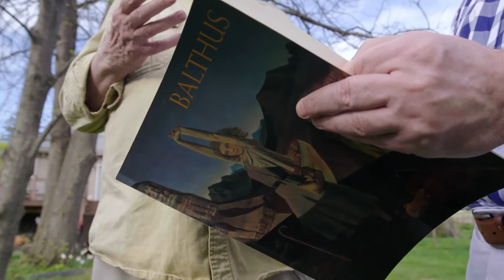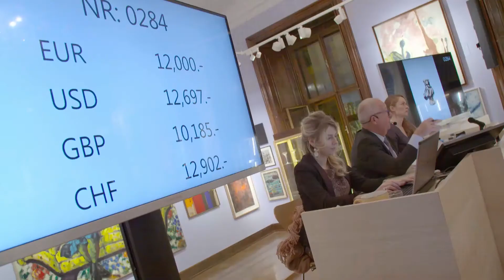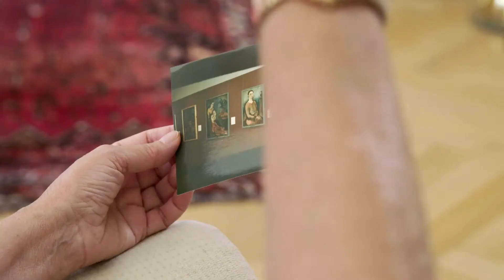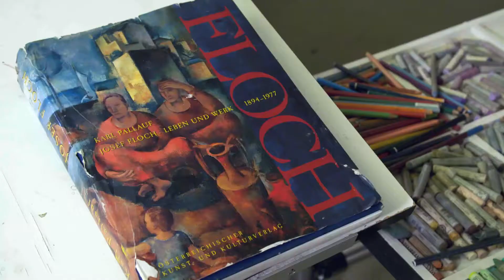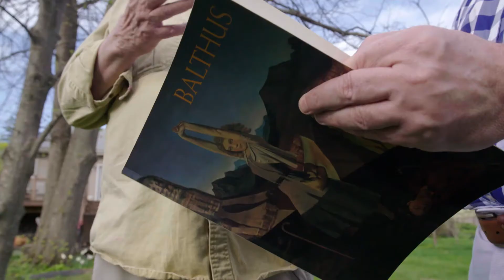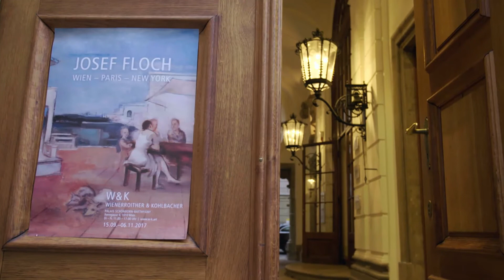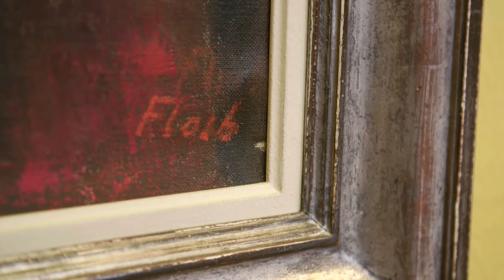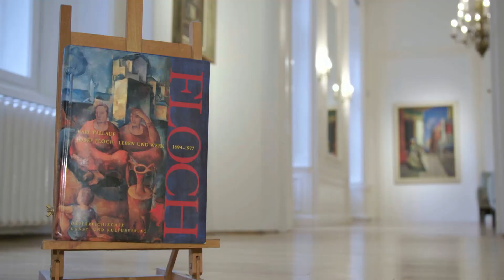Josef Floch | Wien - Paris - New York: Eine Spurensuche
International renommierte Kunstkritiker sind sich einig, Josef Floch ist einer der bedeutendsten Maler des 20. Jahrhunderts. In seiner Heimat Österreich ist der 1977 gestorbene Künstler jedoch nahezu unbekannt geblieben. Der österreichische Kunstsammler Karl Pallauf hat Floch in New York wiederentdeckt und begibt sich im Rahmen der Dokumentation auf eine Spurensuche nach Werk und Leben des Künstlers.

Dieser Beitrag entstand im Auftrag der Galerie und Kunsthandlung W&K - Wienerroither & Kohlbacher und im Rahmen der Ausstellung Josef Floch | Wien - Paris - New York, die zwischen 15. September und 06. November 2017 im Wiener Palais Schönborn-Batthyány gezeigt wurde. Weitere Informationen zur Ausstellung